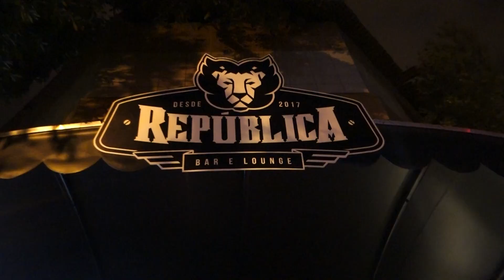Rosete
Niterói a Gov. Valadares
Death Grips - I've Seen Footage
Jorge Veiga - Eu quero é rosetar